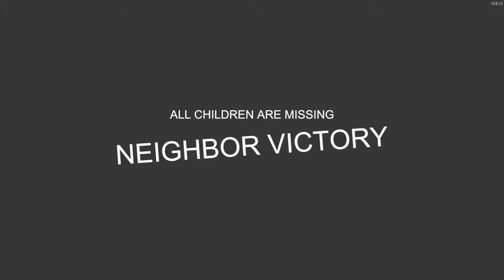Barricade of death (Secret Neighbor Alfa version)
Hello and welcome to Secret Neighbor Alfa Version gameplay.
I had a bit of a problem with OBS so you might/definably hear some keyboard sounds.